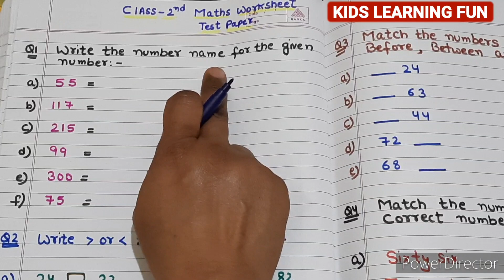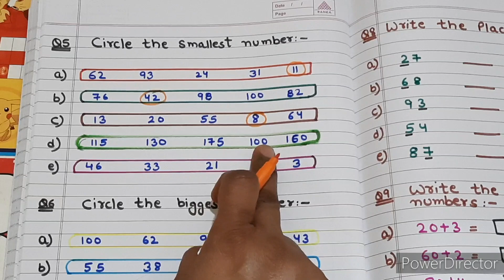Class 2 Maths Exam Sheet//Maths Test Paper of Class 2nd//Maths Worksheet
Class 2nd  Maths Exam Sheet 2022
 {Math Test Paper of 2nd Class}

kidslearning fun#chetna